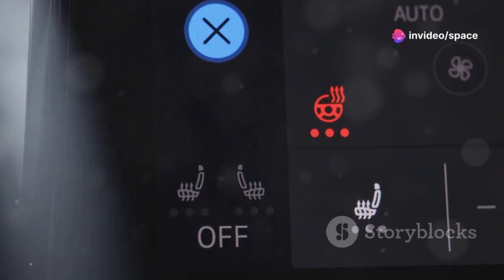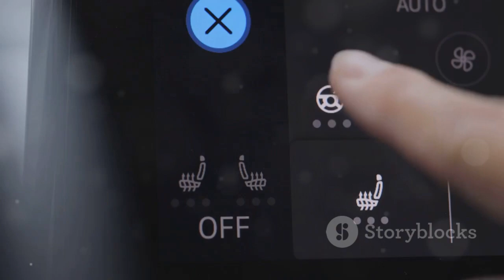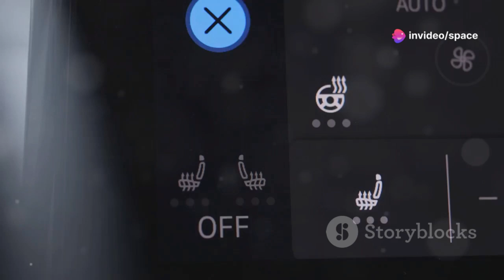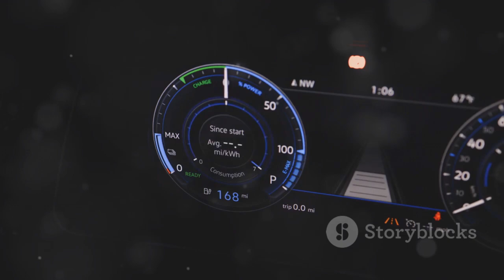Russia Unveils New Energy Vehicles Will Shake the ENTIRE EV Industry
Russia has just unveiled a groundbreaking line of new energy vehicles (NEVs) that promises to shake the entire EV industry to its core. Combining advanced battery technologies, extended driving ranges, and affordable manufacturing, these vehicles could redefine global competition in the electric car market. With bold designs and strategic innovations aimed at both domestic and international markets, Russia’s entry into the EV race signals a major shift in the automotive landscape, challenging established players like Tesla, BYD, and Volkswagen. Could this be the moment that changes the future of electric transportation forever?